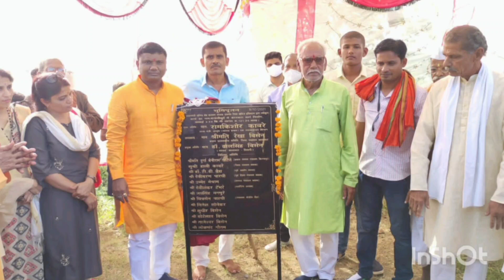Balaghat: खनिज निधि की 2.15 करोड़ रुपये की लागत से होगा सड़कों का निर्माण- मंत्री रामकिशोर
मध्यप्रदेश शासन के आयुष मंत्री रामकिशोर नानो कावरे ने 09 अक्टूबर को किरनापुर विकासखंड के ग्राम मंगोलीखुर्द से बटरमारा तक 02 किलोमीटर 300 मीटर लंबाई की एवं कटंगी से मुर्री 02 कलोमीटर लंबाई की सड़क निर्माण के लिए भूमिपूजन किया।

भूमिपूजन कार्यक्रम में देवीचरण पारधी, देशीशंकर टेंभरे, जिला पंचायत सदस्य सुश्री डाली कावरे, ग्राम पंचायतों के प्रधान, किरनापुर एसडीएम सुश्री निकिता सिंह मंडलोई, एसडीअबोपी दुर्गेश आर्मो, लोक निर्माण विभाग के कार्यपालन यंत्री राजीव श्रीवास्तव एवं अन्य अधिकारी उपस्थित थे।

आयुष मंत्री श्री कावरे ने इस अवसर पर ग्रामीणों को संबोधित करते हुए कहा कि मंगोलीखुर्द से बटरमारा तक 02 किलोमीटर 300 मीटर लंबाई की एवं कटंगी से मुर्री 02 कलोमीटर लंबाई की सड़क निर्माण के लिए खनिज निधि मद से राशि मंजूर की गई है। मंगोलीखुर्द से बटरमारा तक पुल पुलियों सहित सड़क निर्माण के लिए 01 करोड़ 21 लाख 30 हजार रुपये स्वीकृत किये गये है। इसी प्रकार कटंगी से मुर्री तक पुल पुलियों सहित सड़क निर्माण के लिए 94 लाख 71 हजार रुपये की राशि स्वीकृत की गई है। इन सड़कों का निर्माण लोक निर्माण विभाग द्वारा कराया जायेगा।

मंत्री श्री कावरे ने कहा कि इन सड़कों के बनने से इस क्षेत्र के विकास को गति मिलेगी और रोजगार के नये अवसर सुलभ होंगें। आवागमन के लिए बेहतर सुविधा उपलब्ध होगी। इन सड़कों का निर्माण कार्य समय सीमा में गुणवत्ता के साथ कराया जायेगा।